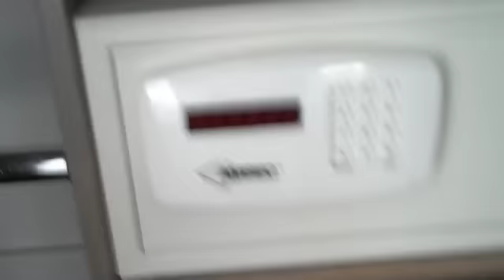A-Trak Hotel Guides: Su Casa in Venice Beach, CA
A-Trizzle is back after a brief hiatus, reviewing the various hotels that choose to greet his bum-bum in his various travels across our planet. This is the Su Casa hotel & apartments in Venice Beach (Los Angeles) California. September 2009.